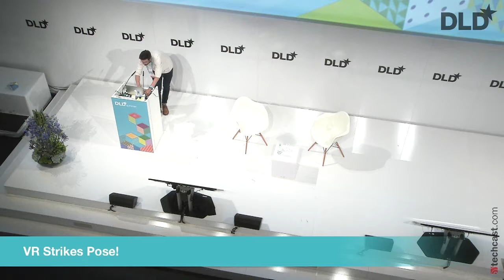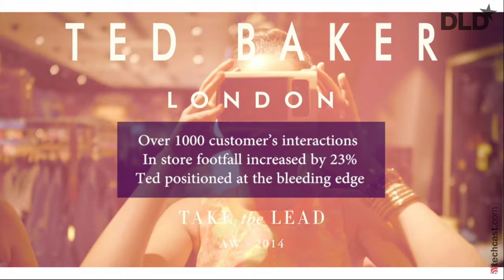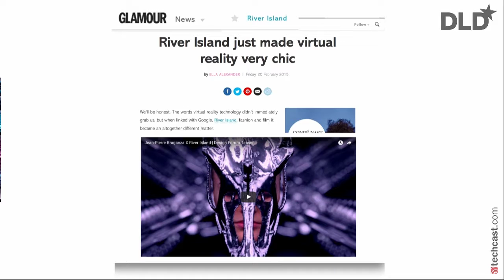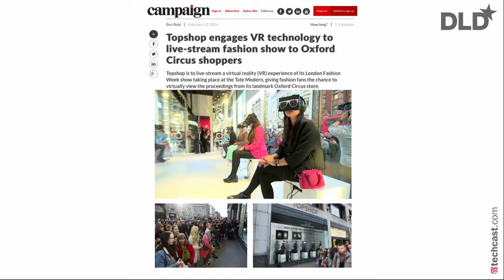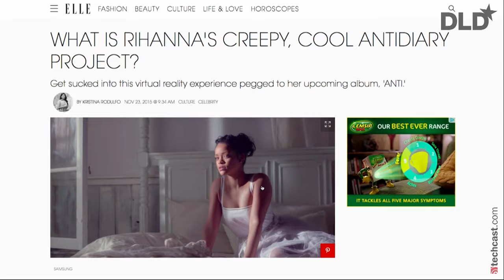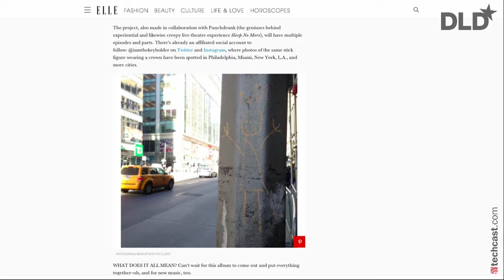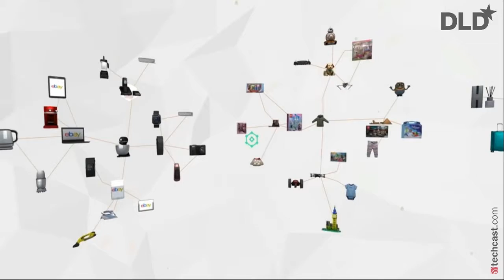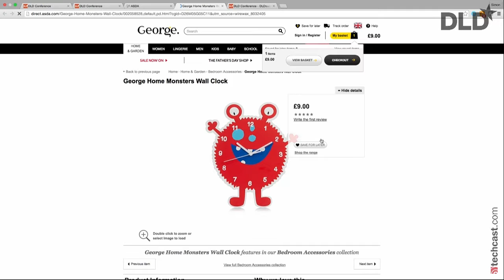VR Strikes Pose (Simon Gosling, Creative Evangelist at Happy Finish) | DLDsummer 16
Simon Gosling is Creative Evangelist at Happy Finish. Happy Finish is a world-class global creative production studio and agency offering 360 cross platform post production services and world-class immersive content experiences for leading brands, advertising agencies and photographers.